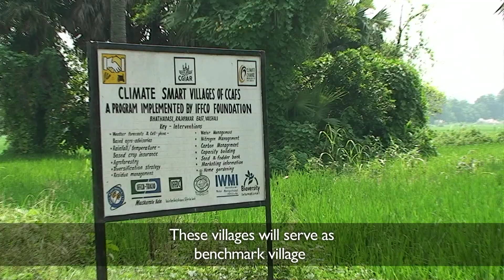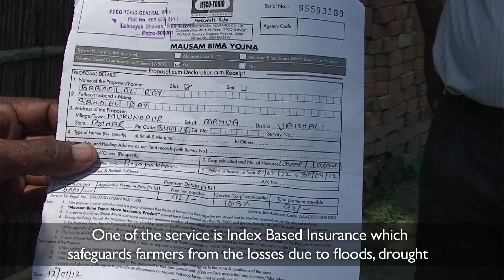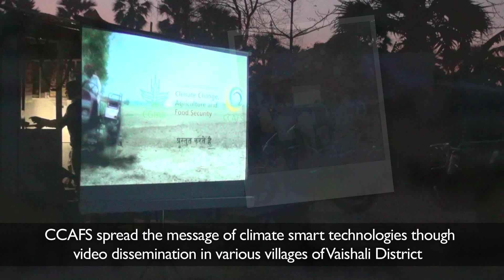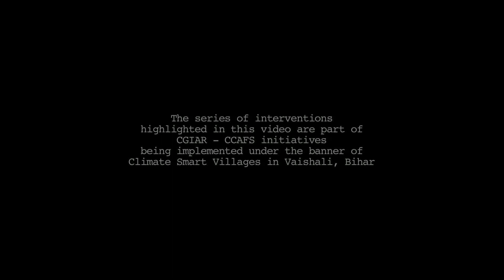CCAFS - Climate Smart Villages of Bihar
The CGIAR Research Program on Climate Change Agriculture and Food Security (CCAFS) has developed the Climate-Smart Village project in several regions in South Asia, East Africa and West Africa. Climate-Smart Villages are sites where local communities work with researchers, policymakers, scientists and NGOs to develop a strategic approach to sustainable agriculture through climate-smart agriculture practices and technologies. Climate-smart agriculture works to build farmers' resilience to climate change, increase their productivity and incomes, while mitigating greenhouse gas emissions from agriculture. A sustainable approach to agriculture is the future of a food secure planet. This film captures ongoing activities in Climate-Smart Villages in Bihar and Haryana in India.
This film was produced by CCAFS with support of Vidocs team in Bihar. Know more about these Climate Smart Villages by clicking on this